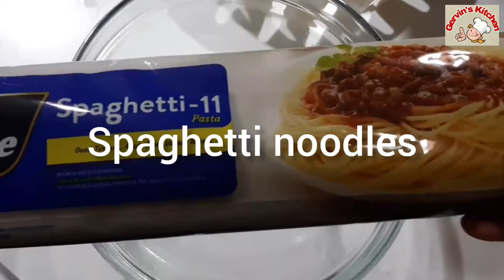ito ang gawin mo sa spaghetti noodles. SOPAS NA MASARAP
Ingredient
300 grams spaghetti noodles
200 grams chicken breast
100 gram chicken liver
1 big can evaporated milk
1 onion
4 cloves garlic
1 carrot
5 pcs hotdog
1/4 cut of medium cabbage
2 tbsp fish sauce
egg